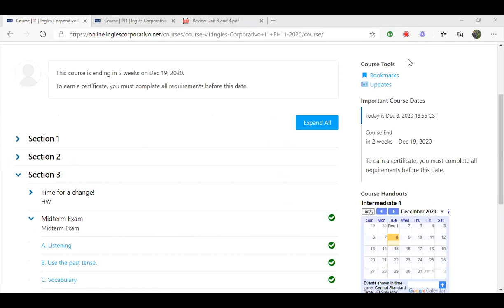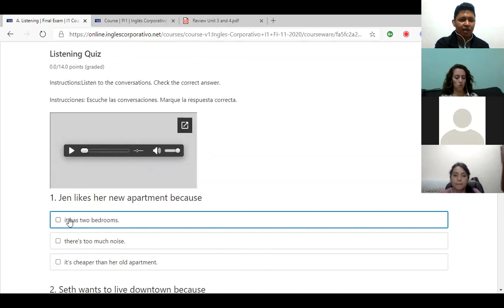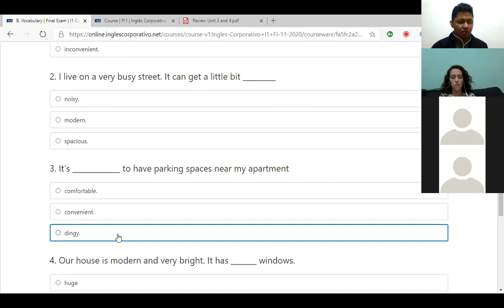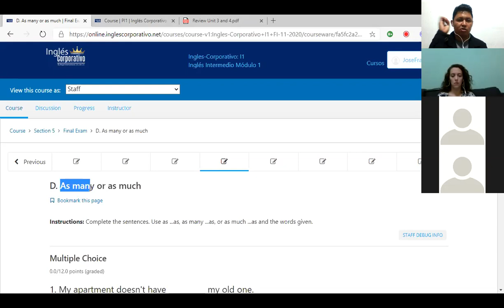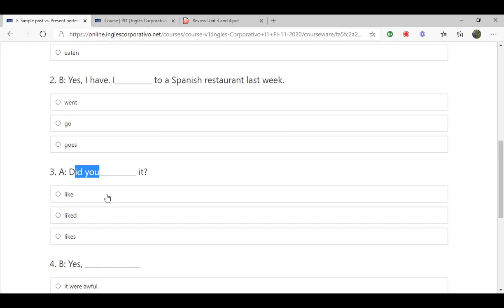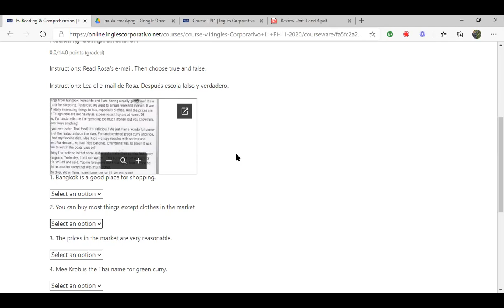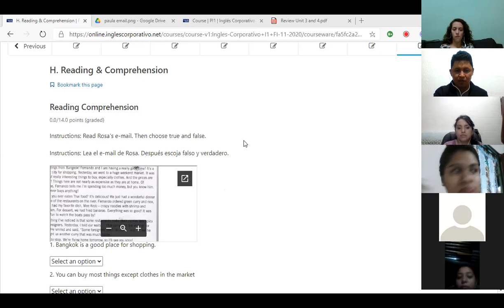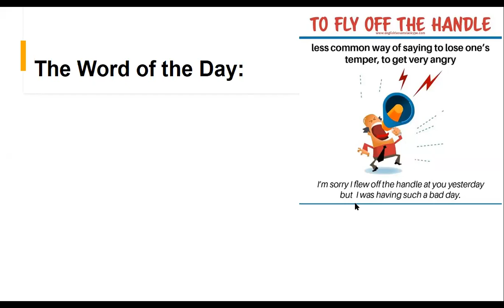Ingles Corporativo-Day 14 Part 1 Adverbs of Sequence Dec. 8th 8-9 p.m.